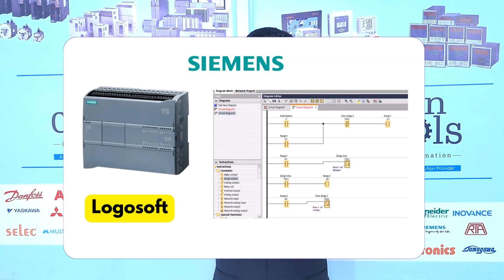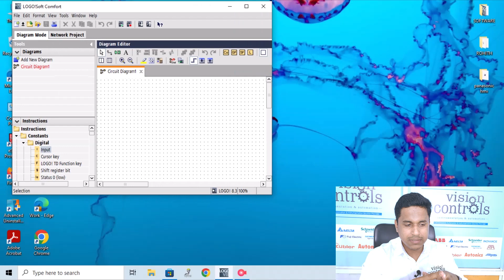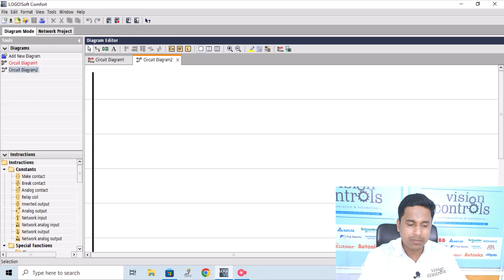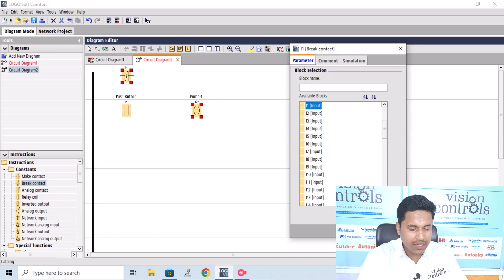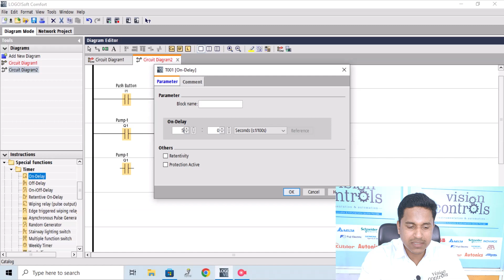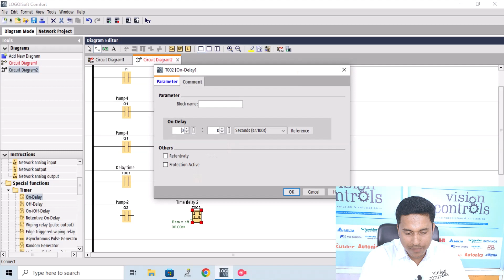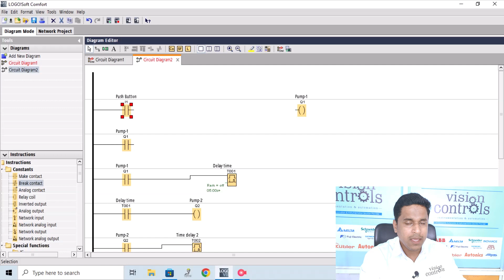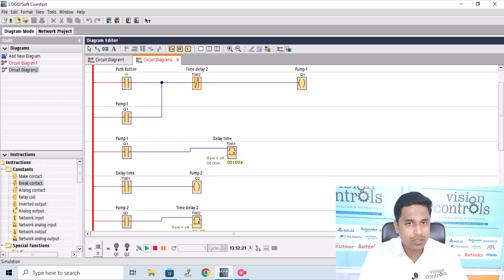PLC Programming Tutorial for Beginners|PLC Programming വീട്ടിലിരുന്ന് പഠിക്കാംautomation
Hello there,

Here is a video from VISION CONTROLS where we give an overview on "How to do PLC Programming " . Kindly do watch the video and give your valuable feedback as comments in the comment box .

VISION CONTROLS is a leading sales and service provider for Industrial Automation and Instrumentation Products. We are based in Kerala.